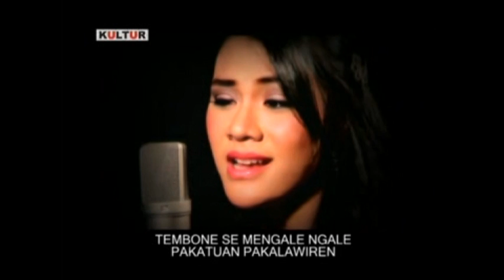Lagu Akustik Minahasa //OPO WANANATAS//